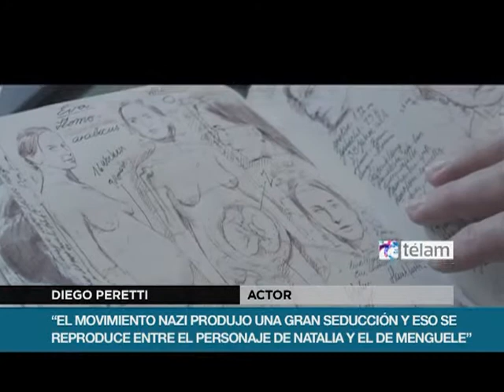La Internacional "Wakolda", de Lucía Puenzo, llega a salas locales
La nueva película de Lucía Puenzo, "Wakolda", que tuvo su première mundial en el último Festival de Cannes iniciando un raid internacional que ahora la lleva a los certámenes de San Sebastián y Biarritz, se estrena este jueves en la Argentina.

El filme, que en su primera proyección fue recibido con un cálido y largo aplauso en la Sala Debussy de Cannes, cuenta una historia donde se intercalan la intriga y acontecimientos públicos para narrar la relación de una familia que tiene una hija con problemas de crecimiento con un médico alemán en 1959, en el Sur argentino.

Protagonizada por Alex Brendemühl, Ana Pauls, la niña debutante Florencia Bado, Natalia Oreiro y Diego Peretti, junto a Elena Roger, Guillermo Pfening y Alan Daicz, el tercer largometraje de la hija de Luis Puenzo abreva en una novela propia publicada en 2011.

La trama comienza con la llegada a la zona de Bariloche de un biólogo alemán y su encuentro con una familia, la de Enzo (Peretti)y Eva (Oreiro), ella embarazada, y sus varios hijos, entre ellos Lilith, de doce años, no obstante de talla pequeña para su edad.

El visitante, todavía joven, seductor e intrigante, se relaciona con otros de los muchos alemanes de la zona, como él dedicados a curiosos experimentos, y se convierte en el primer huésped de la hostería que Enzo y Eva heredaron a orillas del lago Nahuel Huapi, al mismo tiempo que se relaciona de una manera algo escondedora con Lilith.

En realidad, ese hombre es Josef Rudolf Mengele, conocido como "El ángel de la muerte", médico y antropólogo que se inició en la Juventud Hitleriana y terminó integrando las SS, criminal de guerra nazi, prófugo que se escondió en la Argentina, Paraguay y Brasil, donde murió en 1979, a los 67 años.

"La película habla de Mengele y de su paso por Bariloche, pero transcurre básicamente en un período de tiempo en el que justamente se le había perdido el rastro y nadie sabía dónde estaba. Porque a partir de la captura en Buenos Aires de Adolf Eichmann, Mengele escapó hacia el Paraguay", cuenta la directora.

Según narró Puenzo, Mengele "tenía una identidad falsa y se movía en Bariloche con total impunidad. La película habla justamente de un inmigrante alemán que llega a la ciudad y entabla una relación con una familia con la que se fascina porque tiene una madre de sangre alemana y un padre de sangre mestiza".

La historia nos lleva por varios senderos, por un lado el de la familia y en especial el de Eva que está a punto de dar a luz; el de Nora Eldoc, la aparente bibliotecaria que espía los movimientos de los nazis escondidos en la zona; y el de la relación que se establece entre Lilith y Mengele, uno fascinado por la otra y viceversa, en medio de un entorno germanófilo.